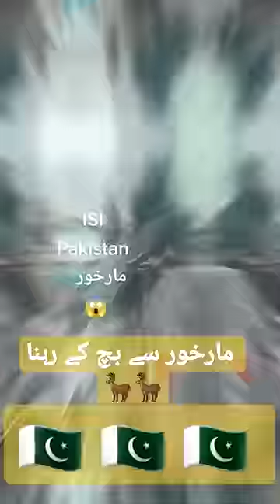Pakistani markhor ISI